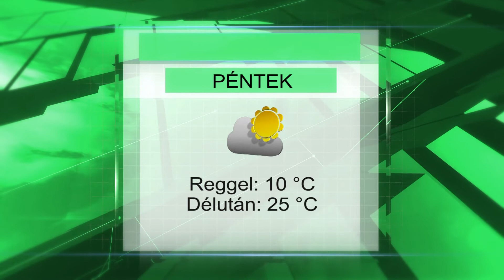Pénteki időjárás előrejelzés